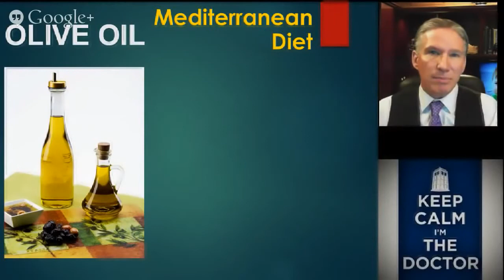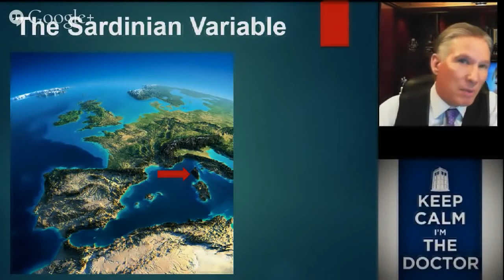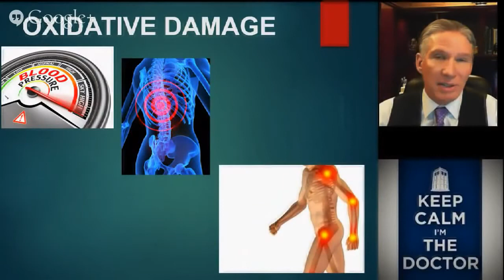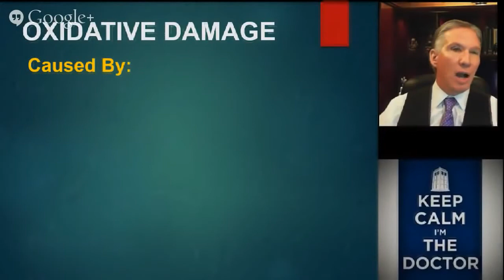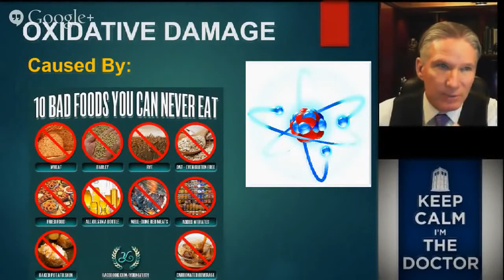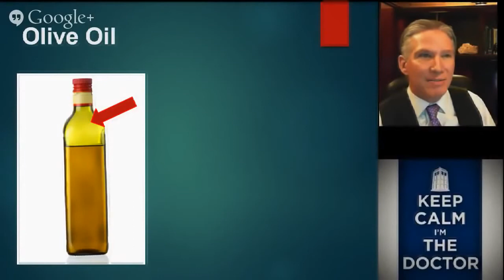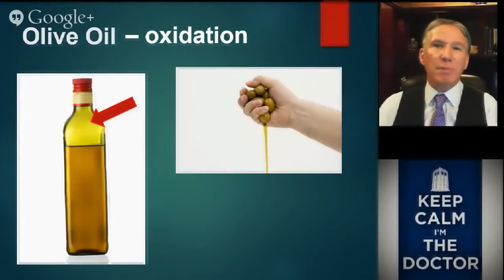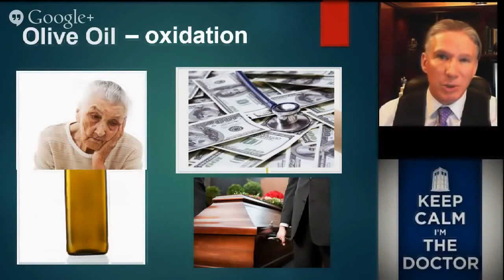Olive Oil and Mediterranean Diet, What You Need To Know - Dr. Peter Glidden